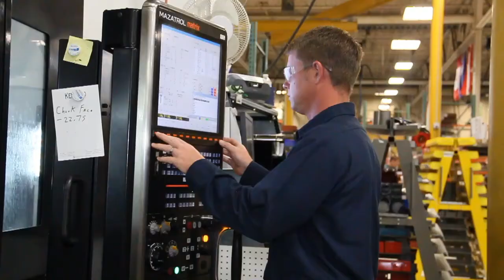Douglas Machine Testimonial | Minnesota Manufactured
Hear from the workers at Douglas Machine Inc. Discover your future today!